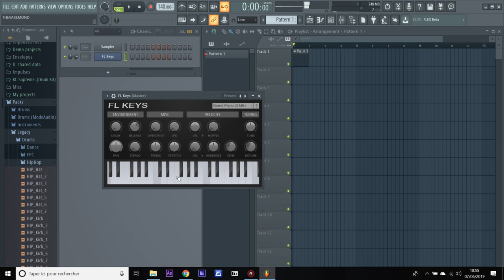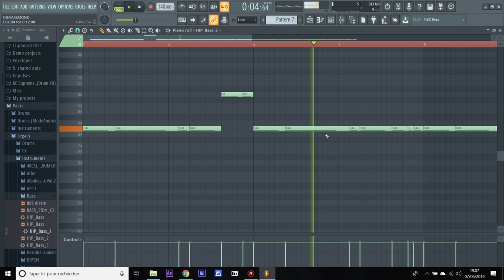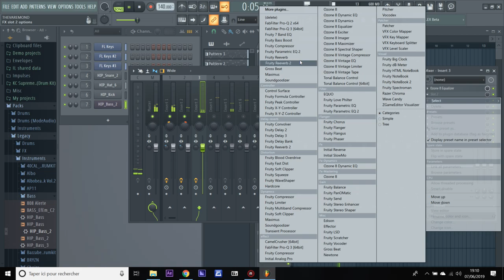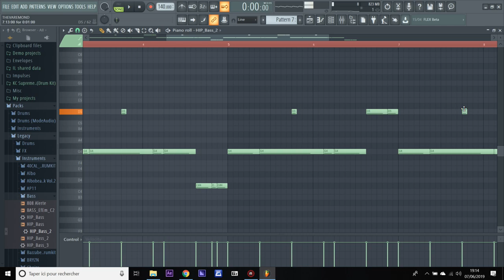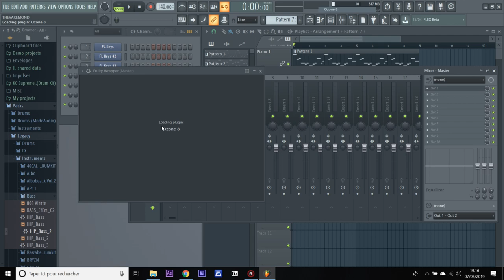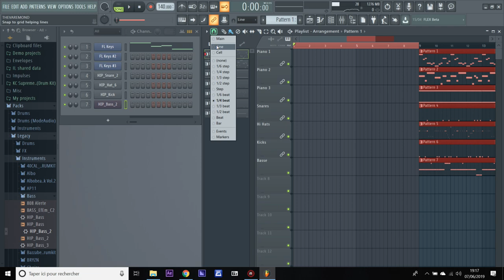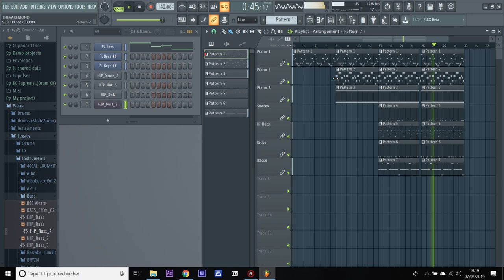HOW TO MAKE A TRAP BEAT WITH FL STUDIO TRIAL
Fl Studio